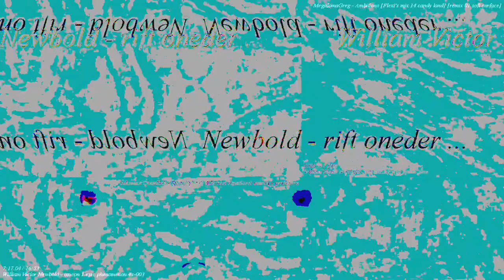[EPILEPSY WARNING] Movie 23 03 15 01h33m22s *Photosensitivity Warning*